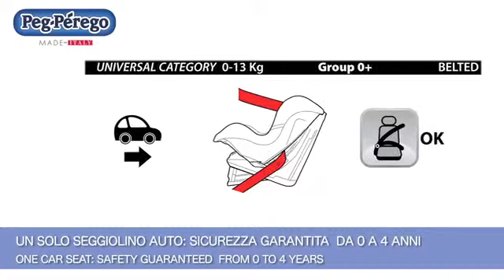Peg Perego Viaggio Switchable Kindersitz 0 18 kg - Gruppe 0 1